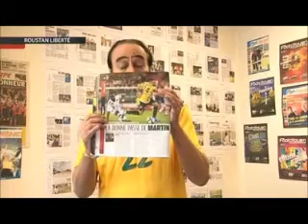Danic chez Roustan